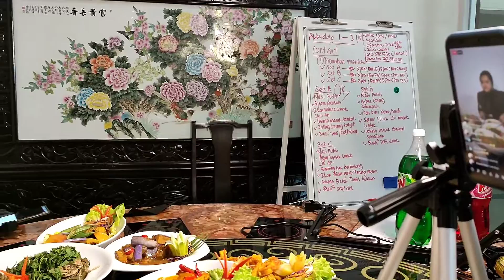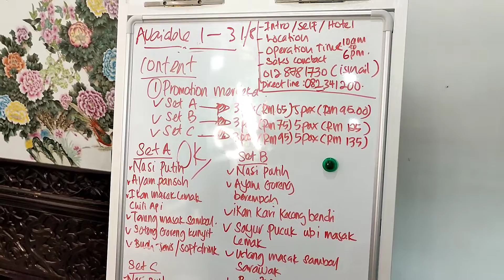Food Porn l Behind The Scenes l Foods Review l Merdeka Set Ala Kampung l Penview Hotel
food porn
penview hotel Kuching
kuching Sarawak
foods promotion project
merdeka food promotion
set ala Kampung
personal review
personal FB
advertising project
video shooting project
promotion project
live project
media social project

Host/ Presenter:
Mr. Rohaizad Ali
Chef Rezal Suhaili

Video editor/ Producer:
Rossi Alam